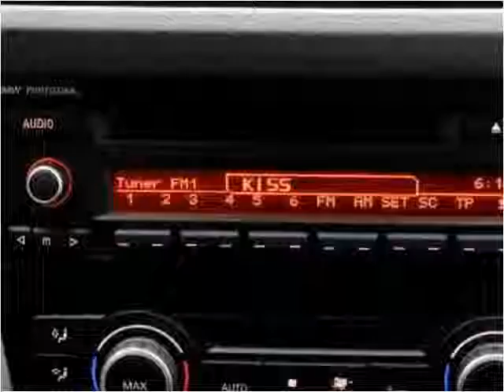2011 BMW 3-Series Used Cars Miami Gardens FL